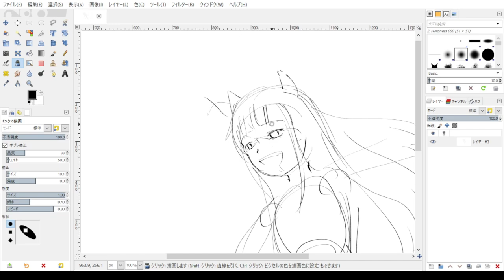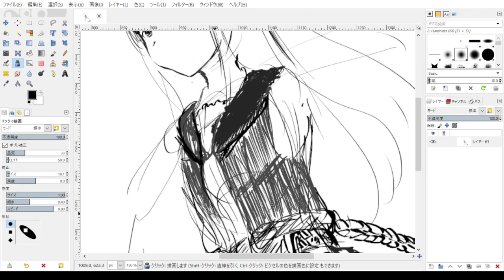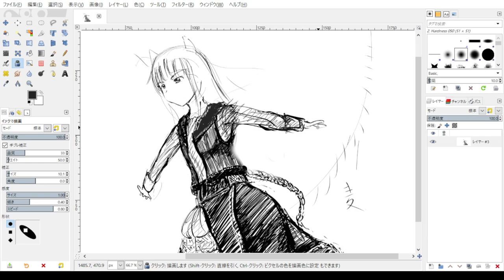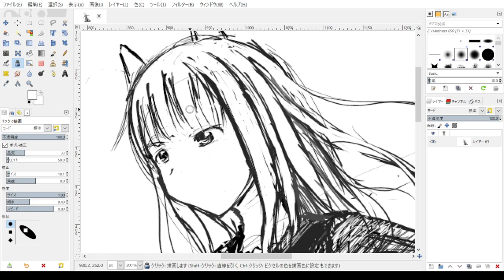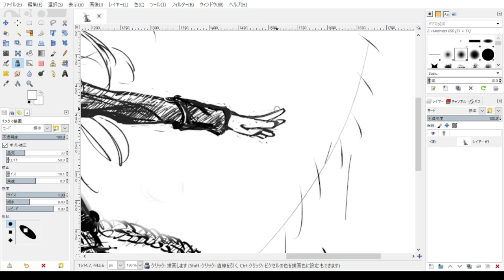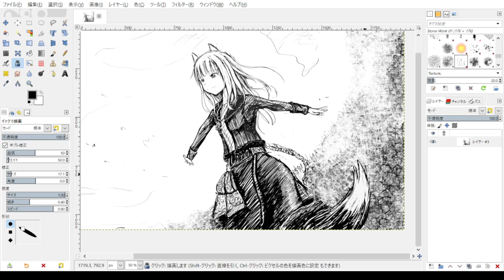【アニメ放送記念】賢狼ホロ描いた【液タブ初心者】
狼と香辛料より、ホロ
ホロライブのホロってホロのホロ？？？

液タブでまともに絵を描くのは初めて、慣れないから何回もボタンを押し間違えてる

使用液タブ：Artist12 (2nd Gen)
十分描けるけどGIMPのシングルウインドウで描こうとすると画面はだいぶきつきつ…
液タブに関しては大きいのを買うのがいい